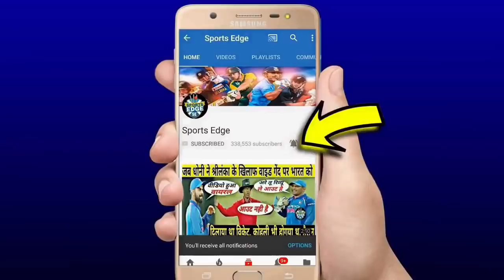देखिये,कैसे आज Williamson ने Russell की तरह खतरनाक बल्लेबाजी करके RCB को खदेड़ा,जीत हुई पक्की